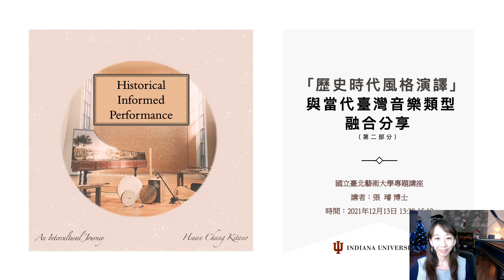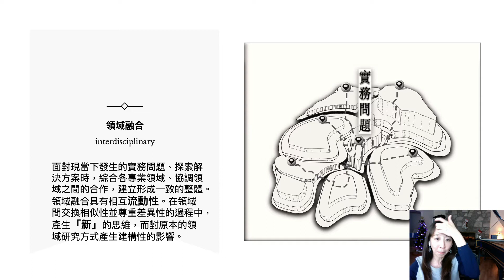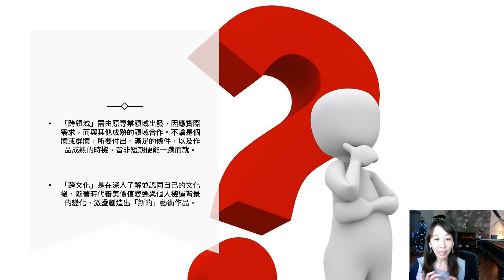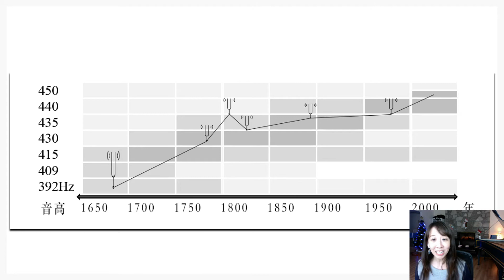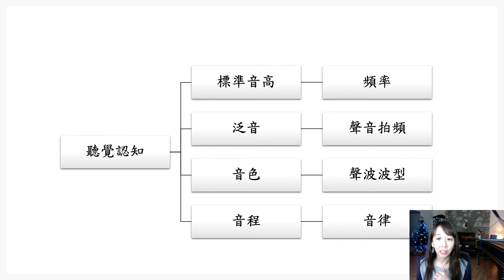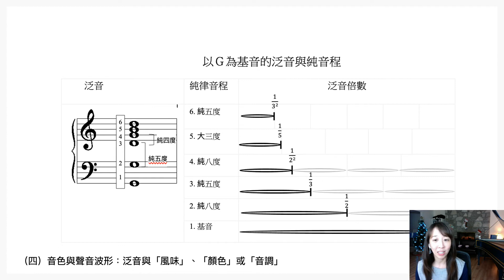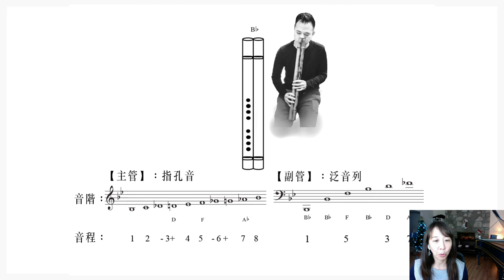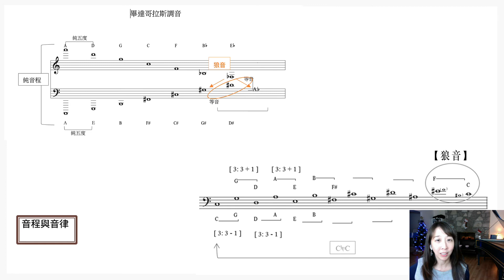「歷史時代風格演譯」與台灣當代音樂類型之融合講座 II. 「領域融合」＆「跨領域」與聽覺認知議題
國立臺北藝術大學傳統音樂系
專題講座：「歷史時代風格演譯」與台灣當代音樂類型之融合
第二部分：「領域融合」＆「跨領域」與聽覺認知議題